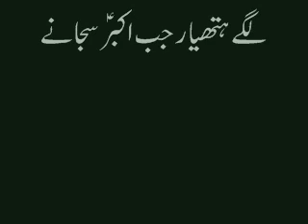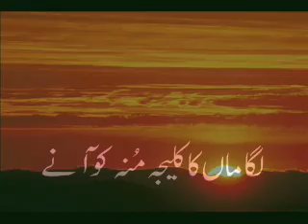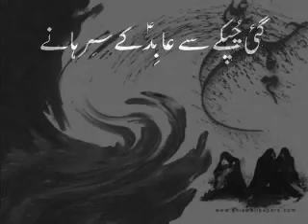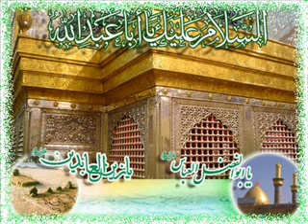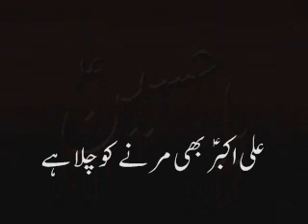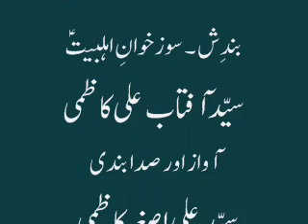Lagay Hathiyar Jub Akbar (a.s.) Sajanay - version ii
سوزخوانِ اہلبیت، سیّد آفتاب علی کاظمی کی موزوں کردہ ایک دِلگُداز بندِش آپ سب کی سماعت کے لئیے۔